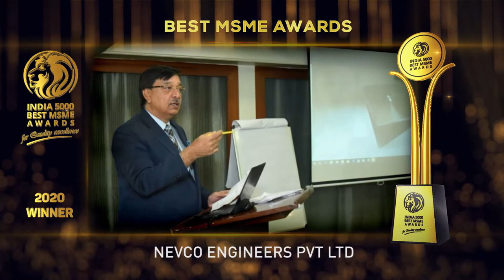Nevco Engineers Pvt Ltd - Winner of India 5000 Best MSME Awards 2020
Nevco Engineers Private Limited is one of the leading players of measuring instrumentation companies of India. They have offices in every state and service centers in all regions.

Their vision is to contribute in developing technology that will make future industrial & Institutional processes safer and cleaner to protect the Environment. They strive and wish to have clean air, clean water and a cleaner environment for our future generations.

The instruments they supply are most reliable and made by the best Hi-Tech companies in the world. After-Sale-Service and maintenance is the top priority of this company. Under the guidelines of Mr. Adarsh Kapur Masters in Instrumentation Engineering from BITS PILANI and experienced engineers in every office to service for any application.

They have gone a long way since inception in 1989 to fulfillment the measurement needs of the industries.

India 5000 MSME Awards 2020, For Quality Excellence, Goes to, Nevco Engineers Pvt. Ltd.